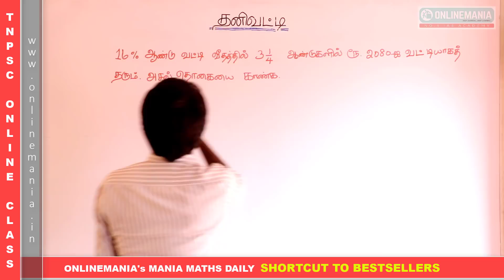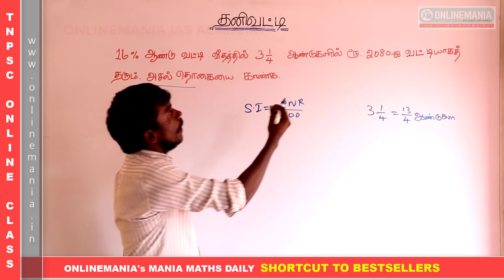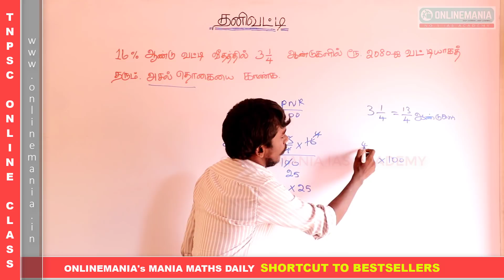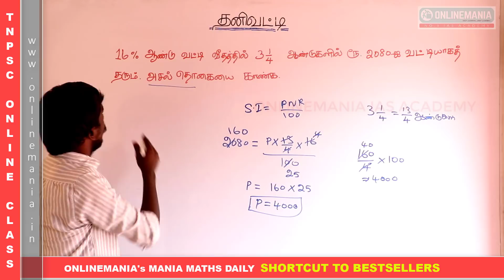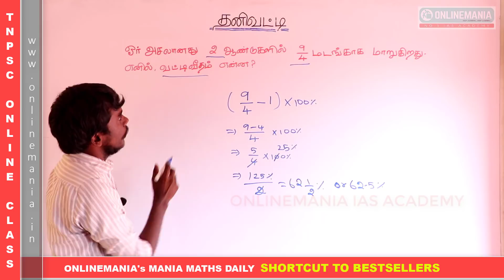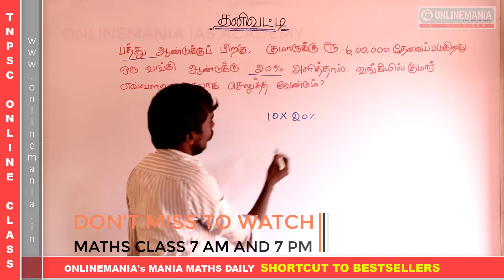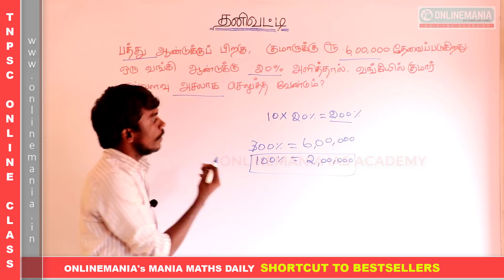#18 தனிவட்டி | SIMPLE INTEREST | TNPSC, SSC, SI, POLICE AND RAILWAY | SIMPLEST WAY TO SOLVE!!!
In this Video Series we will upload solved maths videos of all topics related to tnpsc, ssc, railway, police and si exams..

Join 100 Day plan for complete tnpsc aptitude and reasoninig syllabus.